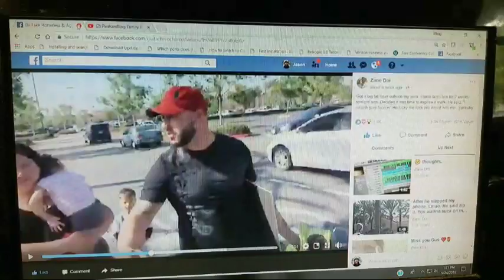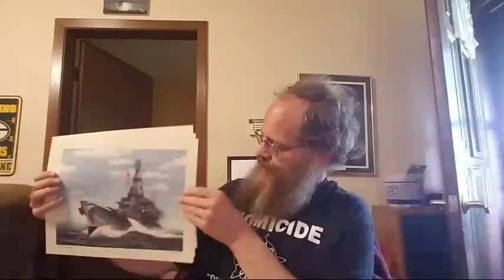LIVE QUESTION & ANSWER - PANHANDLER UPDATE & 1800 VIDEOS PUBLISHED ON YOUTUBE! | Jason Asselin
(Caution, unedited video in progress) This is my 1,800th video on YouTube, so let's do it LIVE and make it a question and answer too! First a little UPDATE about my number one viewed video of the panhandlers in the white van by Wal-Mart.

Recent video posted on Facebook of the panhandlers I filmed 2 years ago